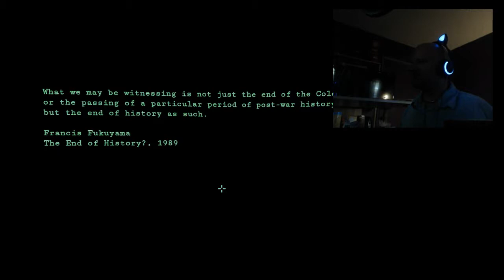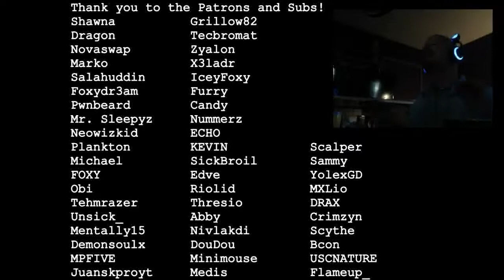All Walls Must Fall 01 WHAT AN AMAZING USE OF TIME!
Trippy cyberpunk noir mystery in need of solving!  The controls are trippy, and the time mechanics compelling!  Feels amazing!